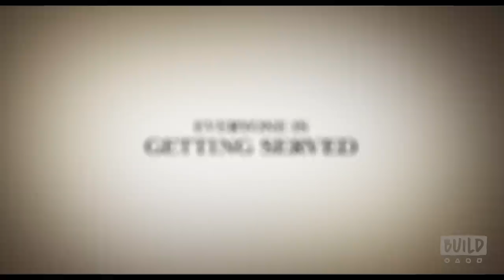Miguel Arteta, Salma Hayek, John Lithgow and Connie Britton Speak On The Movie "Beatriz At Dinner"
"Beatriz at Dinner" tells the story about a holistic therapist/Mexican immigrant (Salma Hayek) who finds herself stuck at an Orange County dinner party with, amongst others, a loud mouthed celebrity real estate developer (played by John Lithgow). BUILD gets a visit from director Miguel Arteta, Salma Hayek, John Lithgow and Connie Britton when they come to speak on the movie.